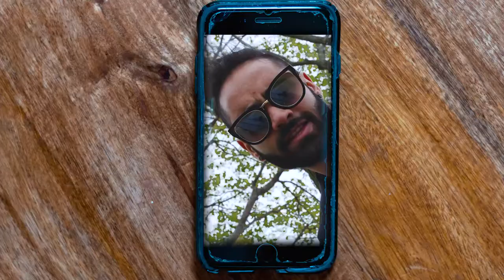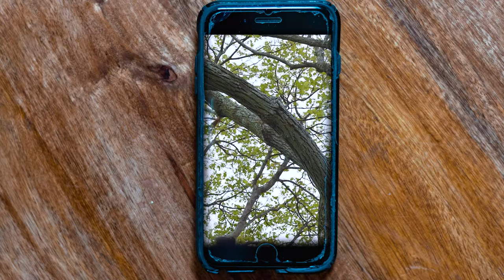My FOUR Tips On Taking Advanced Selfies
Equipment I Use:
CAMERA BAG